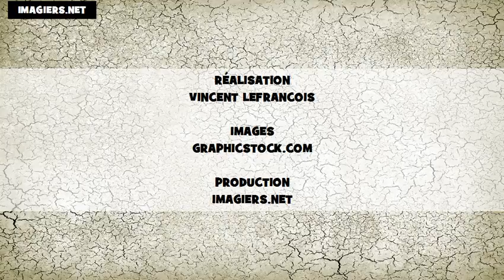L'alphabet # américain + français